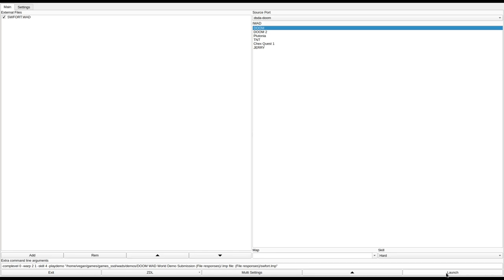DOOM 1 - SWFORT.WAD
called "SWFORT.WAD" in the /idgames FTP.
created by an unknown author on June 22nd, 1994.